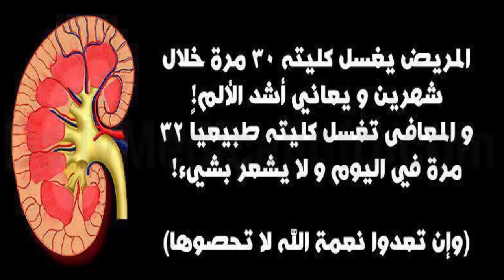نعم الله تعالى لا تحصى وقصة طفل الغراب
الحمدلله والصلاة والسلام على رسول الله أما بعد/
لـكل من يرغب في حفظ القرآن
إجازة في القراءات العشر
حفظ السنة النبوية
دورات علمية
يتم تحديد موعد لكل طالب بمفرده للقراءة على الشيخ ،
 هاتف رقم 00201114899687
✿ للتسجيل بالاستمارة المخصصة لذلك ؛ زيارة الرابط التالي ✿